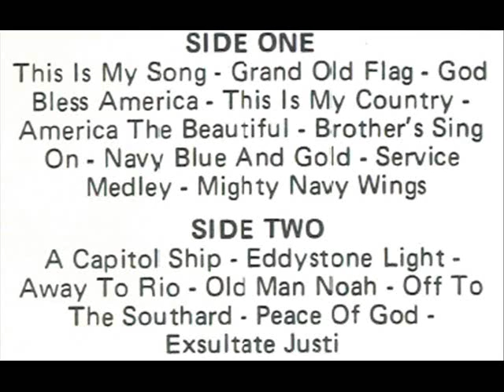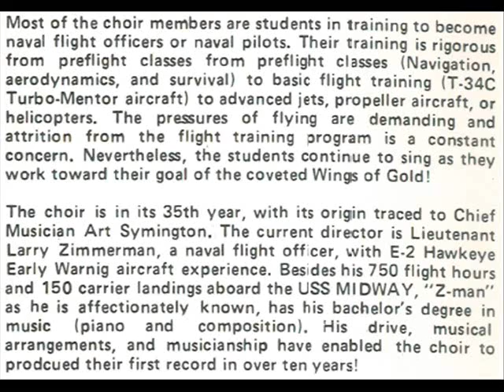This Is My Song